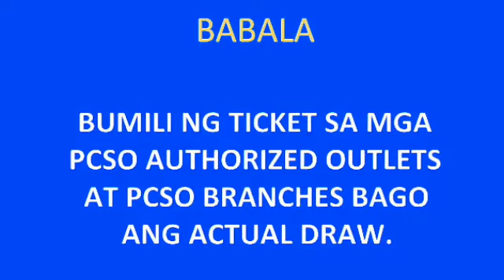5pm PCSO lotto results today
5pm PCSO lotto results today November 9,2020

Here is the PCSO lotto result today from GO20!

LOTTO RESULT TODAY FOR:
2D lotto(commonly known as EZ2 LOTTO)
3D lotto(commonly known as SUERTRES LOTTO)

PCSO are published daily every 2:30 - 5:30 - 9:30 not that early but it works. Lotto result today games such as ULTRA LOTTO 6/58, GRAND LOTTO 6/49,MEGA LOTTO 6/45, 6/42, EZ2 LOTTO, SUERTRES LOTTO, 6 DIGITS, 4 DIGITS are all published here.

ALSO ACCORDING TO THE STATISTICS ONLY A SMALL PERCENTAGE OF PEOPLE THAT ARE WATCH THIS VIDEO ARE ACTUALLY SUBSCRIBE SO OF YOU ENOUGH LIKING THIS VIDEO PLS SUBSCRIBE IT'S FREE AND YOU CAN ALWAYS CHANGE YOUR MIND.

PCSO LOTTO RESULT TODAY,2020 LOTTO RESULT,

5pm PCSO lotto results today November 8,2020